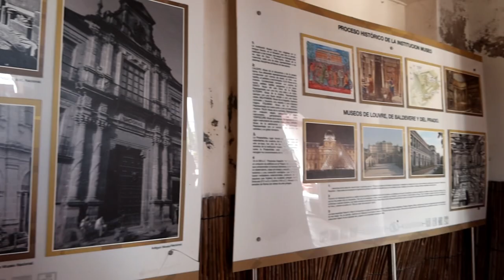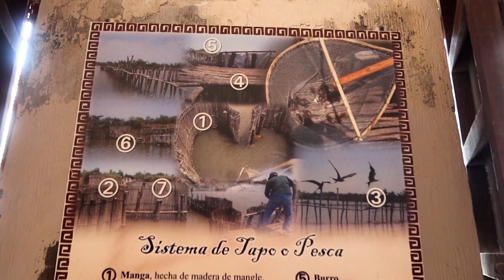MEXCALTITAN | La Venecia Mexicana y La Antigua Tenochtitlán | Una Isla en Nayarit con historia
Hoy conocimos la Isla de Mexcaltitan, cuenta la historia que de aquí salieron los antiguos mexicas para ir en busca del lugar donde fundarían Tenochtitlán⛰ Espero que lo disfruten al igual que yo❤️

La Ruta Por Nayarit⛰🌴✈️ (Todos los Martes y Viernes se estrena Video Nuevo✅)